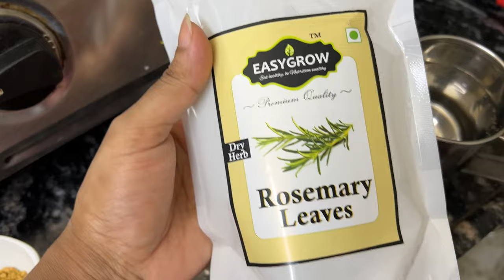Rosemary Water 💦 For Hair Growth ||Rosemary Water 4 months Live Results 😱|| Samrin Naaz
Copyright :-
Please do not use sny photosor content without permission .

3/ Hair diet: Long Hair Growth Secret | Diet & Superfoods Prevent Hair Loss | Hair Growth Faster & Thicker

how to use rosemary water for hair growth in tamil
how to use rosemary water for hair
how to use rosemary water on vour hair
how to use rosemary water for hair growth in telugu
how to use rosemary water after hair wash
how to use rosemary water daily for hair growth
how to use rosemary water for face
how to use rosemary water for hair growth in hindi